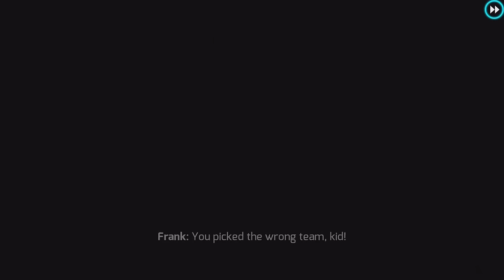Gangstar Vegas - Let's Party, CLOWN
Gangstar Vegas (By Gameloft)

Let's Play Gangstar vegas : Let's party with the mission Pax Montello with clown Vera Karen

Roll up on a dangerous new trip through the City of Sin in the latest episode of the acclaimed open-world action series!

WELCOME TO OUTRAGEOUS VEGAS
 Play as a mixed martial arts fighter in a BLOCKBUSTER STORY MODE
 Make your way through 80 ACTION-PACKED MISSIONS
 Team up with the wildest characters to take over the city

This game is packed with so many cool features that we recommend installing it through iTunes. It will require less of the available storage on your device!

Supports Game Controllers made for iPhone iPad and iPod touch. Game Controller support requires iOS 7 or later and is compatible with iPhone 5 iPhone 5s iPhone 5c iPad 2 or later and iPod touch (5th generation).

Certain apps allow you to purchase virtual items within the app and may contain third party advertisements that may redirect you to a third party site.

Gangstar Vegs iphone gameplay Spirit drive
gangstar vegas android gameplay
gangstar vegas RAMONA
iphone top game
Open world game for iphone ipad / android
Gangstar Vegas Android iPad iPhone